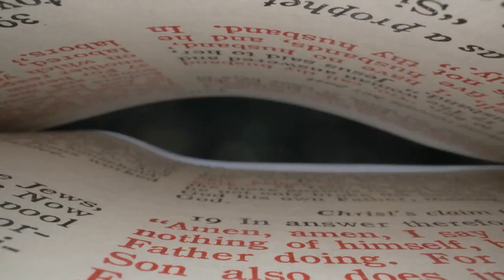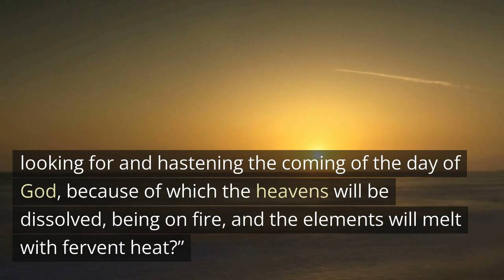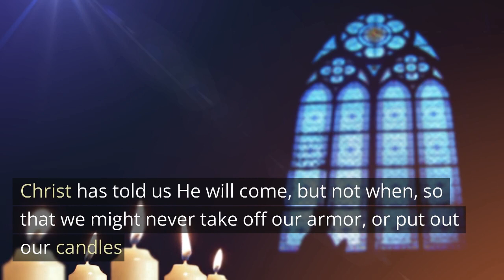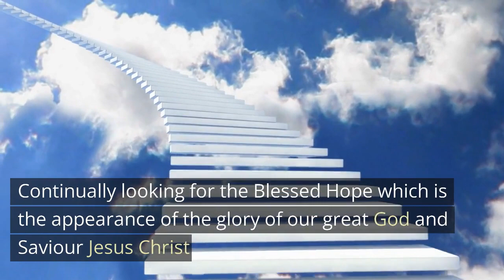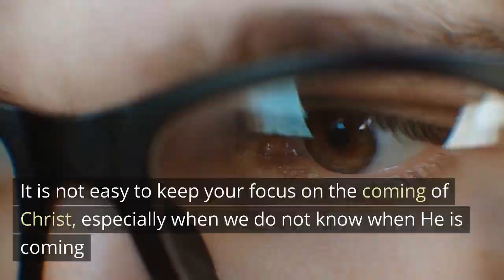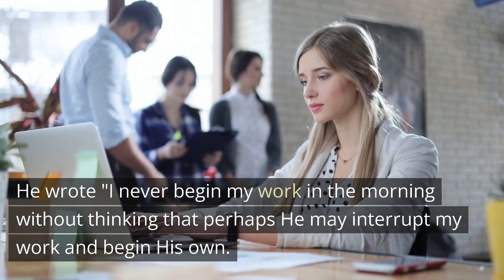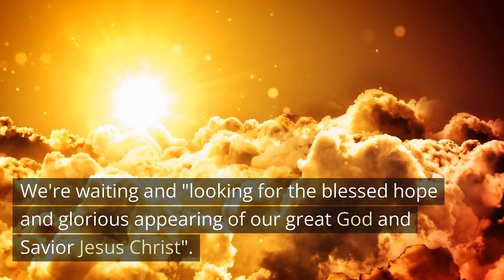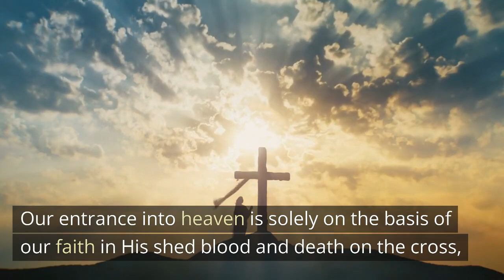Focused on Christ's Coming /Daily Devotions /Motivational and Inspirational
The Maranatha Mindset” is a motivational and inspirational video that explores the significance of the biblical verse James 5:8, which states "The Coming of the Lord is at hand." We explain the Aramaic word "Maranatha," which means "Our Lord has come" or "Our Lord, come," and discuss how this watchword and password of the early church, should be our watchword too. In the light of Christ’s return, at a time no one knows, Christians should re-examine how they are living their lives. We should strive for a "Maranatha Mindset" of constant expectation and readiness. The return of Christ should not take the Christian by surprise, because we live in earnest expectation of it.